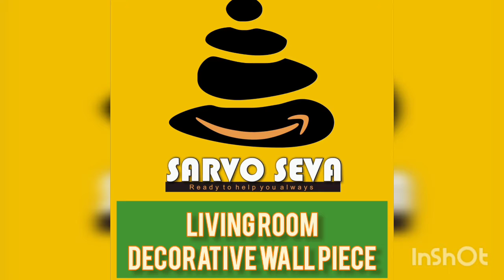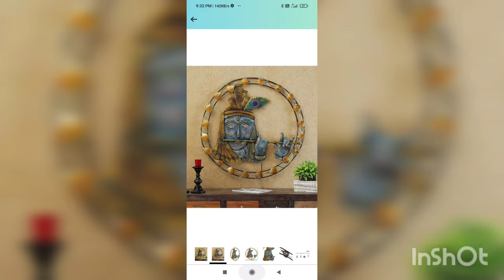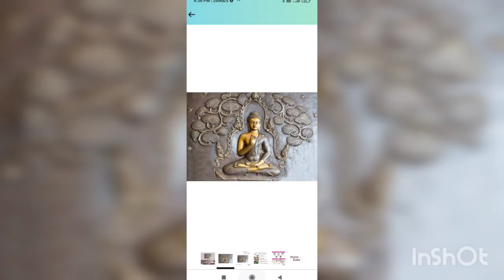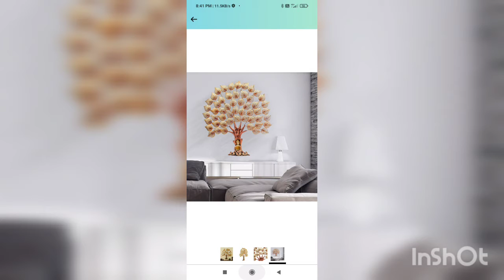7 September 2021